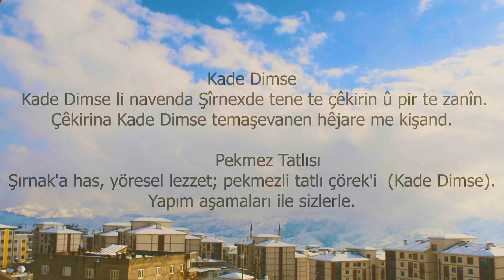Kade Dimse/Pekmez Tatlısı(Belgesel)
Kade Dimse li navenda Şîrnexde tene te çêkirin û pir te zanîn. Çêkirina Kade Dimse temaşevanen hêjare me kişand.

Şırnak'a has, yöresel lezzet; pekmezli tatlı çörek'i  (Kade Dimse). Yapım aşamaları ile sizlerle.